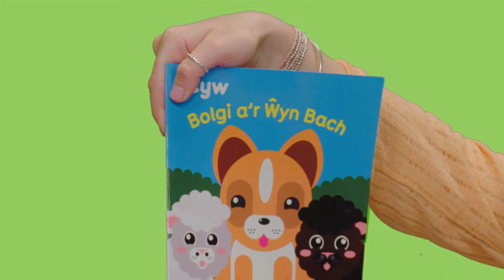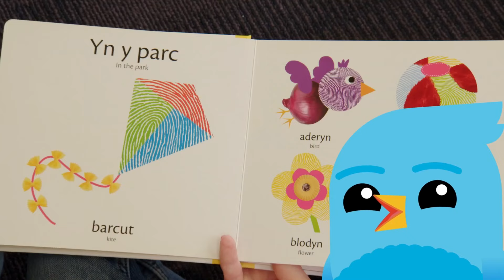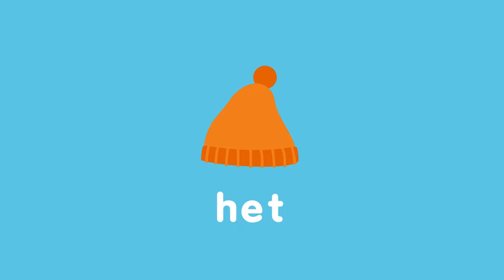45 Munud o Cywion Bach | 45 minutes Welsh Baby Songs Learning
Dewch i gael hwyl a dysgu gyda'r Cywion Bach! 45 munud o hwyl, canu a geiriau newydd i fabanod
S4C.cymru/cyw